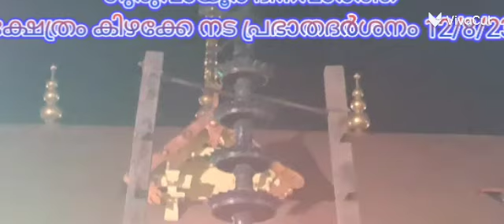ക്ഷേത്രം കിഴക്കേ നട പ്രഭാതദർശനം 12/8/23